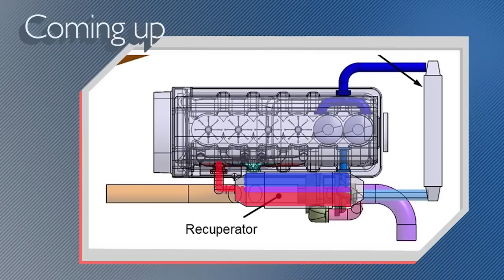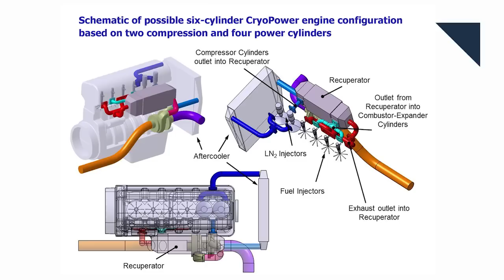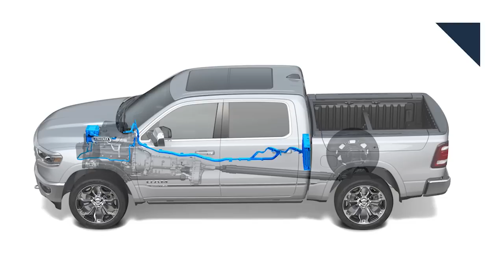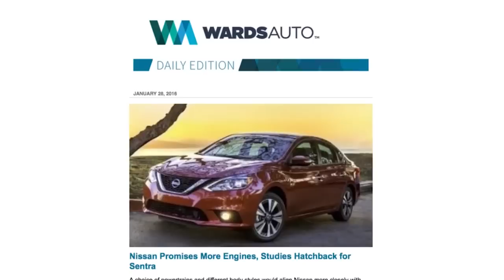Mass Market Cars Dying? New Efficient Engine - Autoline Daily 2292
0:32 Mass Market Cars Headed for Extinction?
1:14 Dolphin N2 Split-Cycle, Dual-Fuel Diesel Engine
3:51 Benefits of Ram's 48-Volt Hybrid System
6:31 Final Thoughts on Tesla's Model 3